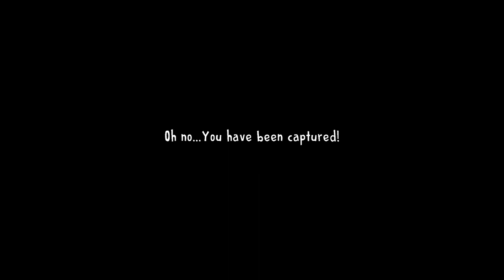ICE SCREAM BUT I AM NOOB • Ice Scream 1 • Walkthrough Gameplay • NO COMMENTARY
Welcome viewers 💚💚
About the game : ICE SCREEN CHAPTER 1
An ice cream guy kidnaps the kids in the town and convert them into ice so he did the same with my friend. While kidnapping my friend I saw him so I decide to stop him and help my friend (Yea, I love my friend and yea I still miss Harry) ah so watch the video and see how I become The Saviour of my Friend. Miss you my friend.

About me : Captain Peace Endeavour 💚

Previous videos Where I got a girlfriend I mean I helped my friend who later become my girlfriend (Harry, You was a good Friend, I'll never forget you)

I also tried to meet my old granny who died many many years back so she become ghost granny now..